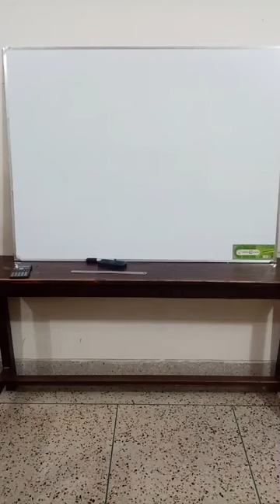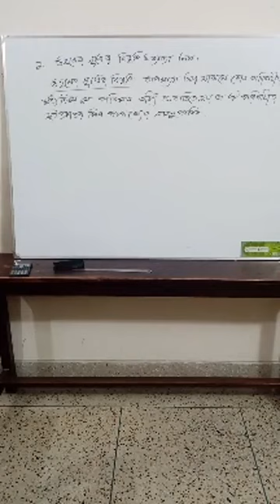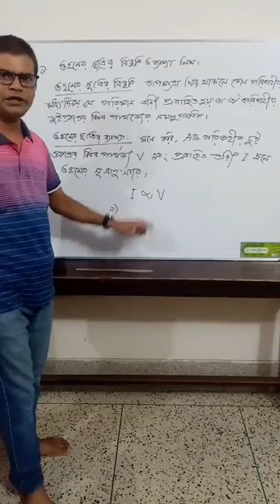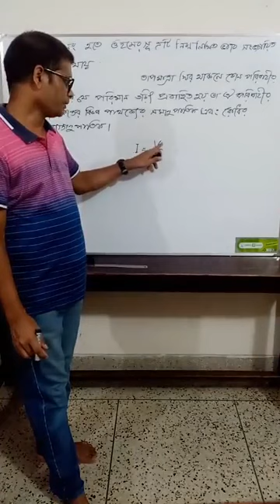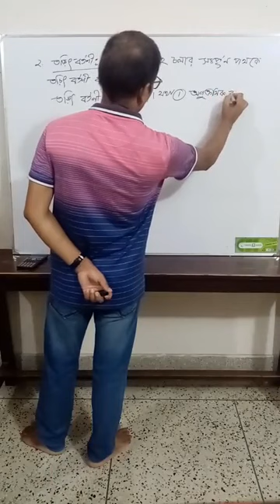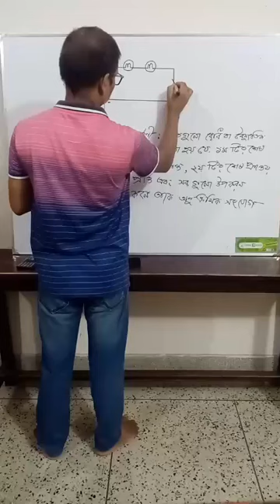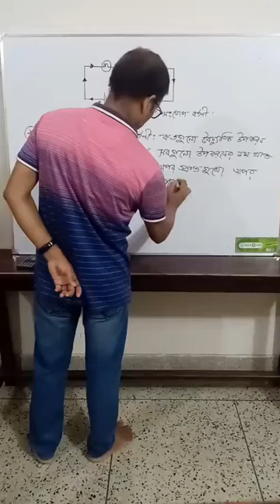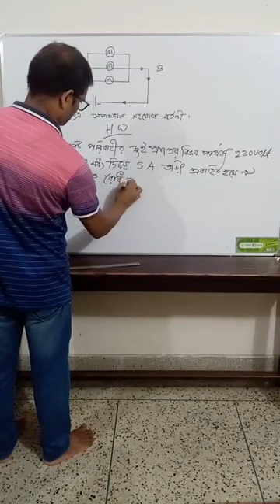বিষয়ঃপদার্থবিজ্ঞান টপিকঃওহমের সূত্র class:8 uhsc online class(uhsc class 8)